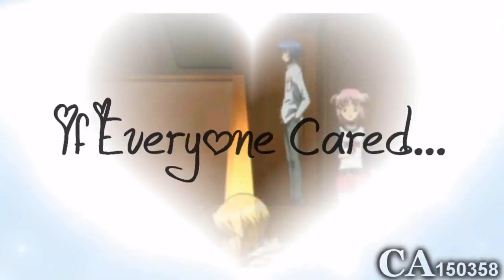{FS} Tadamu~ If Everyone Cared...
FAME Studio {FS} Watch in HD!

Yayz! This is my second Tadamu vid! ;)  My first vid evr was actually Tadamu! Hope you like it! Sorry for the shortness X'D  I kinda lost inspiration for this one..but i tried my best :3  I hope I got the lyrics right, lol. !I just love Tadamu ^o^

Anime: Shugo Chara
Pairing: Tadase + Amu/Tadamu
Song: If Everyone Cared
Artist: Nickelback
Program: Sony Vegas Pro 9